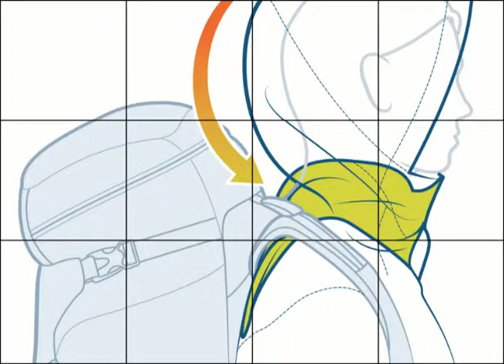Sierra Designs Women's Ultralight Trench